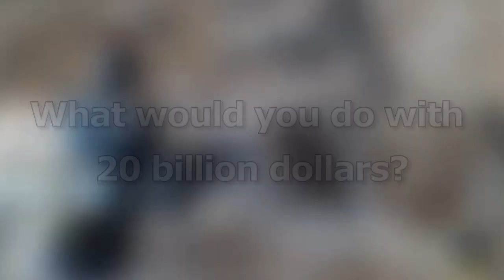Pink Floyd - Another Brick in Trump's wall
One human being playing REAL instruments.

The video that was banned on a guitar related Facebook page.
Another Brick in Trump's wall by Coronado.